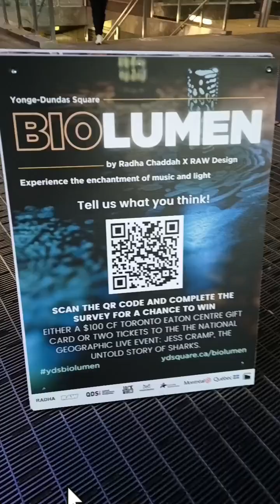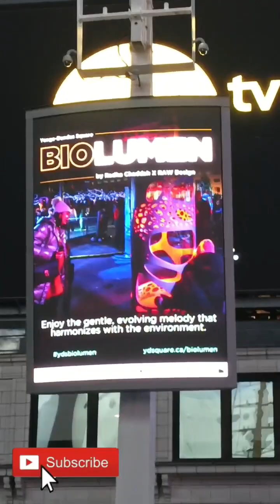BIOLUMEN + ARTS INSTITUTION - YONGE & DUNDAS SQUARE